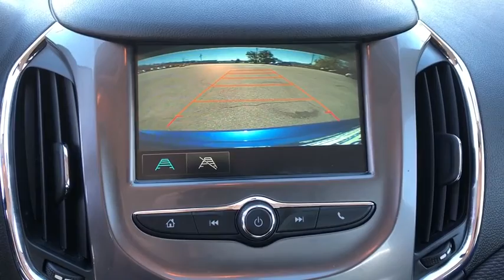2017 Chevrolet Cruze Owasso, Tulsa, Claremore, Pryor, Broken Arrow, OK U715920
Kinetic Blue Metallic Used 2017 Chevrolet Cruze available in Owasso, Oklahoma at Suburban Chevrolet. Servicing the Tulsa, Claremore, Pryor, Broken Arrow, OK area.

Suburban Chevrolet
1300 S Lynn Riggs Blvd

Recent Arrival! **CERTIFIED BY CARFAX NO ACCIDENTS**, **CERTIFIED BY CARFAX ONE OWNER**, **ULTRA LOW MILES**, **NON SMOKER**, **KEYLESS ENTRY**, **POWER WINDOWS**, **AM/FM/HD/RADIO**, **FRONT USB CHARGING PORTS**, **MP3 / IPOD COMPATIBLE**, **SIRIUS XM RADIO**, **REAR PARK ASSIST**, **SMALL TOWN PRICES WITH BIG CITY INVENTORY**, **SAVE MORE $$ IN CLAREMORE**, **WE DELIVER ANYWHERE**. Odometer is 25359 miles below market average!Kinetic Blue Metallic Cruze LT 1.4L 4-Cylinder Turbo DOHC CVVT FWDAwards:* 2017 KBB.com 10 Most Awarded BrandsReviews:* Cabin is attractive, especially with the two-tone color scheme; lots of rear-seat legroom; fuel-sipping diesel-engine upgrade available; plenty of appealing convenience and technology features are offered. Source: Edmunds* Cabin is attractive, especially with the two-tone color scheme; lots of rear seat legroom; plenty of appealing convenience and technology features are offered. Source: Edmunds